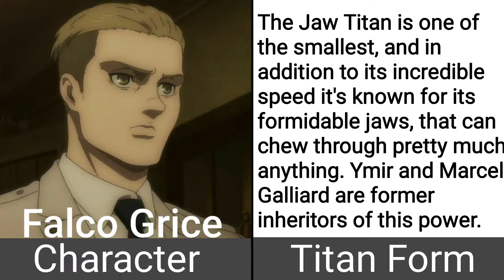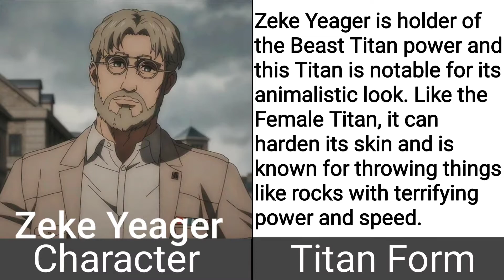Attack On Titan - All Titan Shifters And there Titan Forms